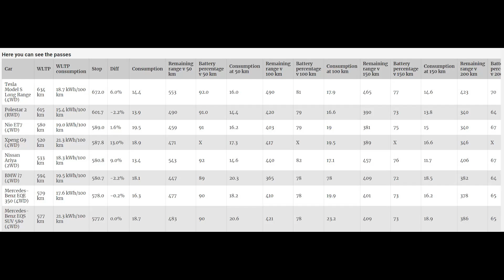Test de Consum pentru Masini Electrice